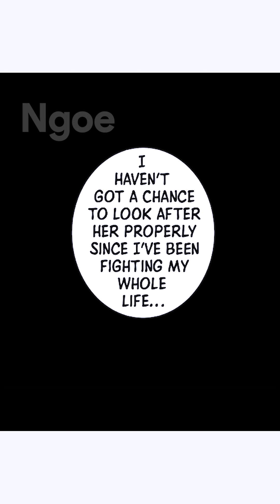Astral Pet Store Chapter 55-57 | MANHWA RECAP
astral pet store chapter 55, 56, 57 | MANHWA RECAP

Astral Pet Store manhua, 超神宠兽店 Super god pet shop manhua
In the era of beasts, pet strength determines everything! The battle pet master works hard and slowly to improve the strength of the pet. Until a mysterious pet store came out of nowhere! In just a few days of cultivation, the lowly skeleton can kill the golden dragon with a single slash. Does the guard dog have ten secret skills of pet beats? The working girl even calls herself a god… As for the owner, Su Ping: Isn’t it a regular practice to breed cute pets into prehistoric king beasts?